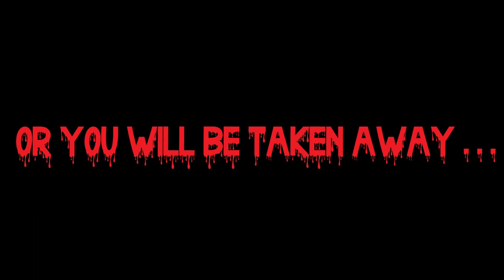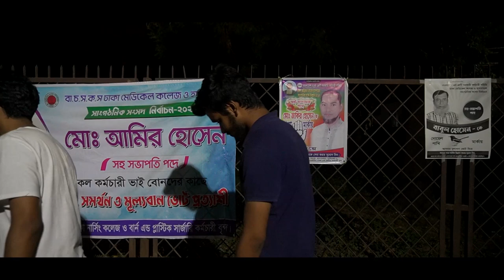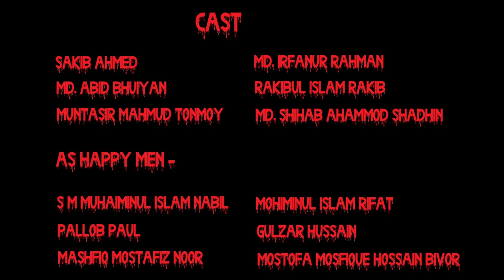Happy Men || Mystery-Horror featuring Dhaka Medical College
The whole of Dhaka taken by storm - what used to be an ordinary bustling capital was turned overnight into a barren wasteland inhabited by unidentified humanoid creatures - The Happy Men. What is their goal? What is their purpose? Forced to go into confinement, 6 men find themselves forced to tread the thin line between life and death. To find a solution, or to die trying - how strong is their resolve? Find out in this Mystery-Horror-Thriller One-shot featuring Dhaka Medical College.

All audio either composed or used with permission. Please do not use this video or any part of it without permission.